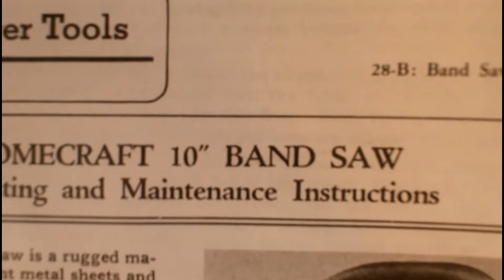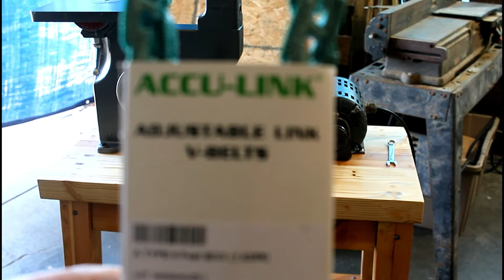Restoring a 1955 Delta Homecraft 10" Band Saw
In this video I present to all a true reliquial delta homecraft 10" hand saw 1955, this was found in the marketplace to me to see with your exuberance , When you seek something that relented want or whether this has no price, I say yes everything has a price or commercial value but this I was very lucky with the amount paid. Well let's get to the point;  The restoration includes new cutting blade, metal painting, reinforced table in reuse wood and pine
 and a new adjustable belt swum.

materials used
spray paint-rust-oleum American accents flat gray primer
spray paint-Krylon fusion all in one paint+ primer metallic dark metal(body)
spray paint-rust-oleum American accents metallic (Pulleys)
spray paint-rust-oleum bright coat metallic finish (Pulleys)

(FOR SAW BAND TABLE CLEANING AND LIGHTENING LIME AND NATURAL COAL)

BAND SAW BLADES-OLSON CODE-FB10071DB(ebay)
long-71.75 inch
wide- 0.1875
tpi-10
flex back
accu-link -adjustable link v-belts (harbor freight)

table measurements
top-32"x16"x2"
height(legs)-24"
wheels- 3" silicone (harbor freight)
song-morning dove-Zachariah Hickman